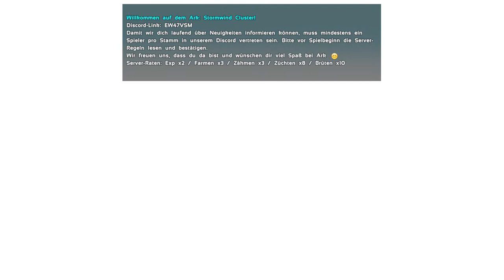Alexdie faule sau